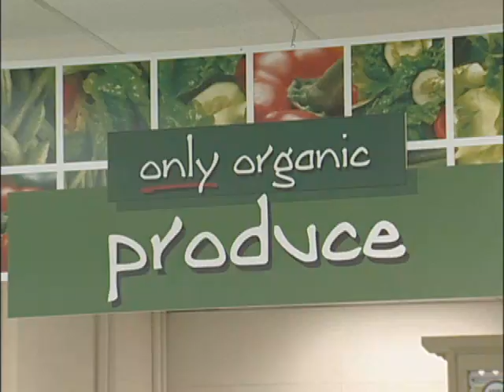Joe Washington on Eating Green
Joe Washington gives advice on how to eat green and the definitions of organic, sustainable and natural foods and why eating these foods is not only good for you but good for the planet.